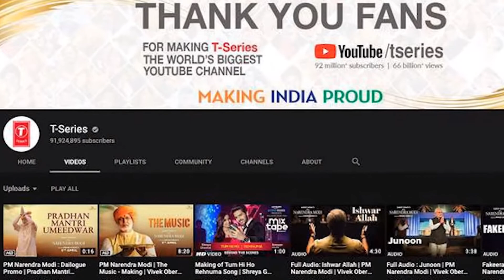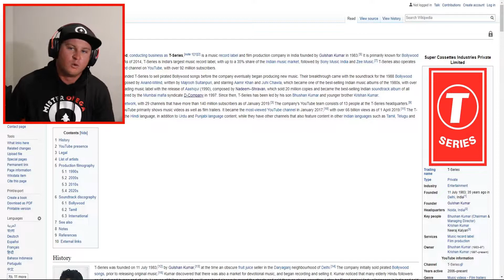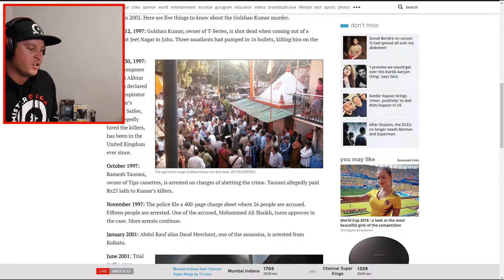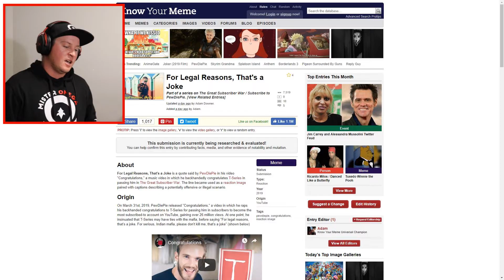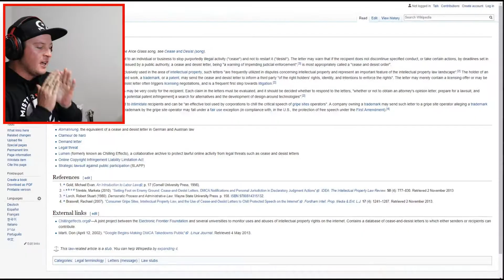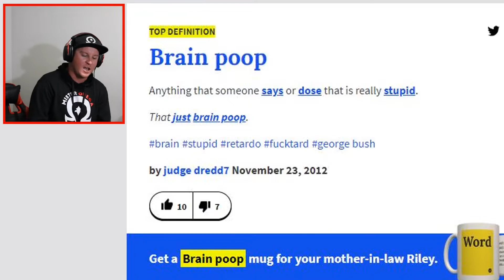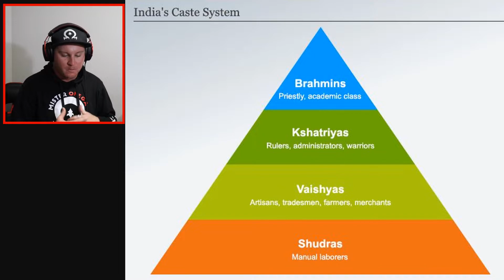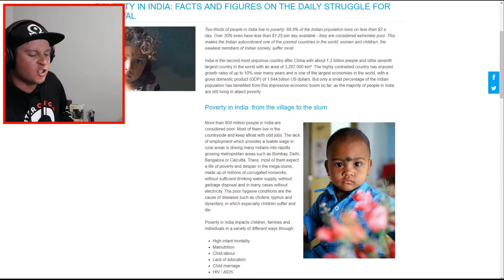Let's Look At PewDiePie's: Congratulations (Reaction & Breakdown)